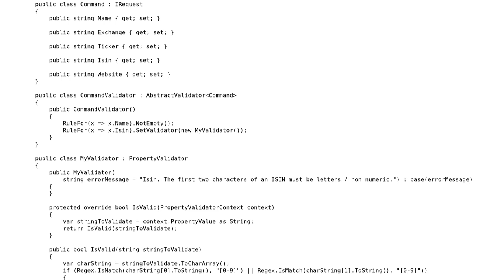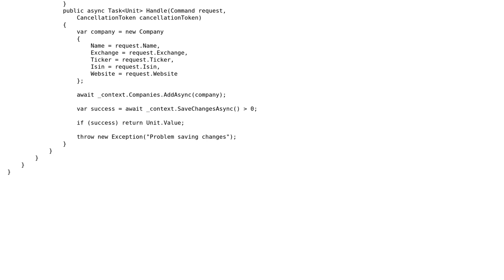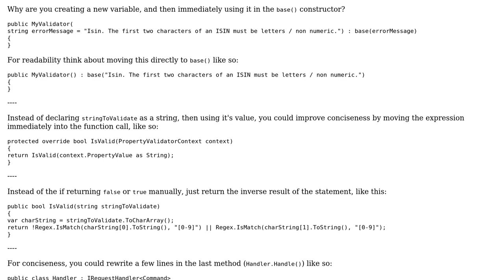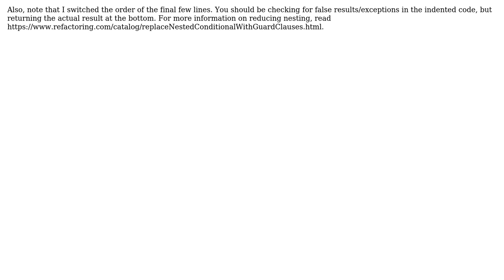Code Review: Validation for Model Object using Fluent Validation (2 Solutions!!)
Code Review: Validation for Model Object using Fluent Validation

With thanks & praise to God, and with thanks to the many people who have made this project possible! You are responsible for your own actions.